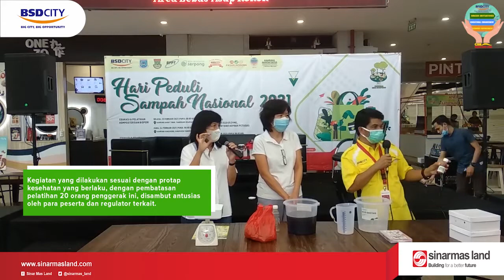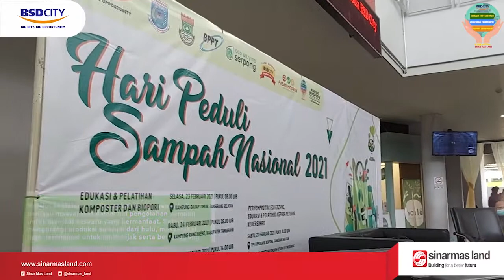HARI PEDULI SAMPAH NASIONAL (HPSN) 2021 | Kamis 25, Februari 2021 | Pasar Intermoda, Kab. Tangerang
Hari Kamis, 25 Februari 2021, CSR Sinar Mas Land bidang lingkungan, telah menyelenggarakan pelatihan pengolahan sampah pasar menjadi cairan eco enzyme bersama dengan para pedagang dan petugas kebersihan pasar intermoda BSD Cisauk kabupaten Tangerang.

Kegiatan ini dilakukan sebagai bagian dari peringatan HPSN 2021 bersama dengan komunitas ECO enzyme Serpong.

Kegiatan ECO enzyme terselenggara dalam bentuk kolaborasi antara CSR bidang lingkungan dengan bidang ekonomi.

Kegiatan yang dilakukan sesuai dengan protap kesehatan yang berlaku, dengan pembatasan pelatihan 20 orang penggerak ini, disambut antusias oleh para peserta dan regulator terkait.

Melalui kegiatan ini, diharapkan dapat mengubah perilaku masyarakat dalam hal pengolahan sampah, untuk menjadi sesuatu yang bermanfaat. Selain mengurangi produksi sampah dari hulu, masyarakat juga  teredukasi untuk lebih bijak serta bertanggung jawab dalam mengelola dan mengolah sampahnya.

HARI PEDULI SAMPAH NASIONAL (HPSN) 2021
Selasa, 23 Februari 2021
Kegiatan 1 : Pengelolaan dan Pengolahan Sampah Rumah Tangga
Narsum : BPPT Serpong
Lokasi : Kampung Mantul Dadap Timur, Tangerang Selatan

Rabu, 24 Februari 2021
Kegiatan 2 : Pengelolaan dan Pengolahan Sampah Rumah Tangga
Narsum : BPPT Serpong
Lokasi : Kampung Mantul Ranca Kebo, Kab. Tangerang

Kamis, 25 Februari 2021
Kegiatan 3 : Pengelolaan dan Pengolahan Limbah Pasar
Narsum : Komunitas Eco-Enzyme Serpong
Lokasi : Pasar Modern Intermoda BSD, Cisauk, Kab. Tangerang

Jumat, 26 Februari 2021
Kegiatan 4 : Pengelolaan dan Pengolahan Limbah Pasar
Lokasi : Pasar Modern Sektor 1 BSD, Tangerang Selatan

Sabtu, 27 Februari 2021
Kegiatan 5 :
Seremonial HPSN 2021 bersama Bupati Tangerang dan Walikota Tangerang Selatan;  Penyemprotan Ruas Jalan; dan Edukasi pengolahan sampah kepada para petugas kebersihan